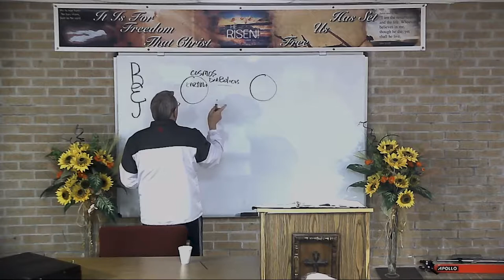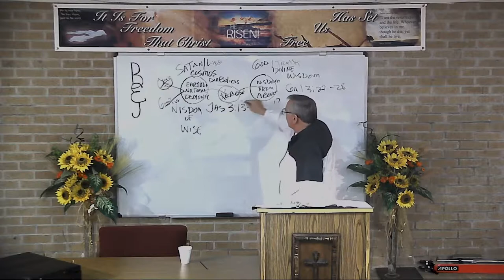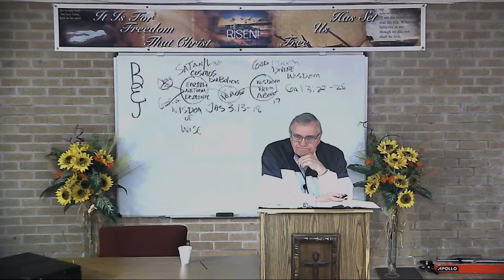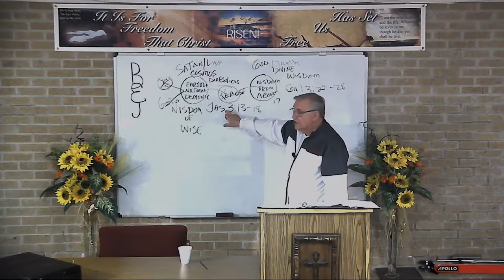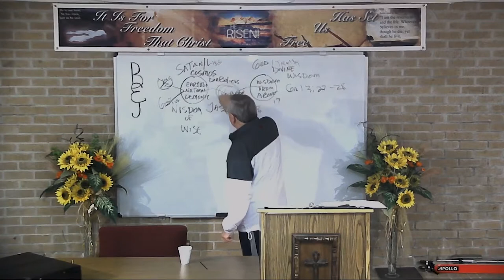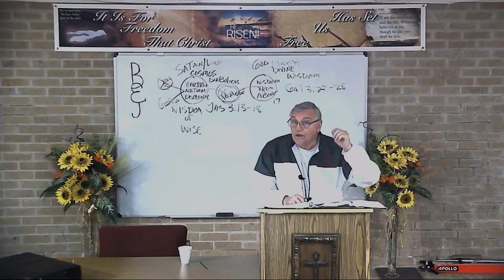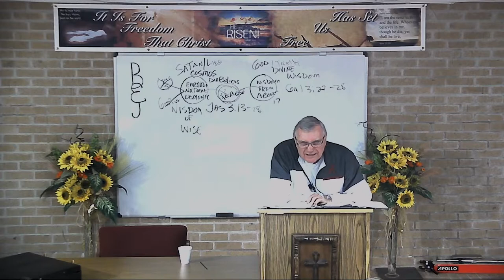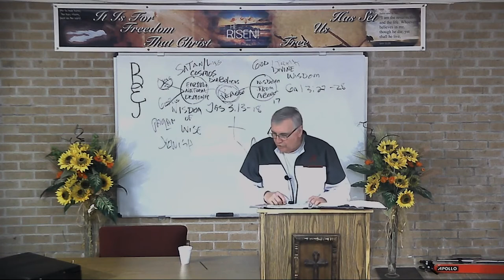DSBC - Ron Adema - Book of James (#46) - Wisdom of the Wise - Mar 20, 2019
Series:  Book of James (#47)

Lesson:  Wisdom of the Wise